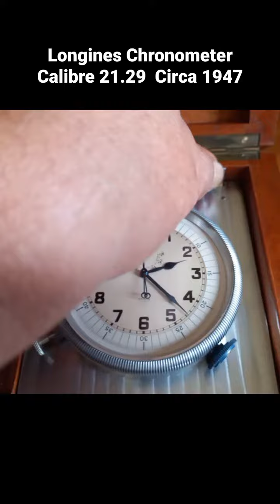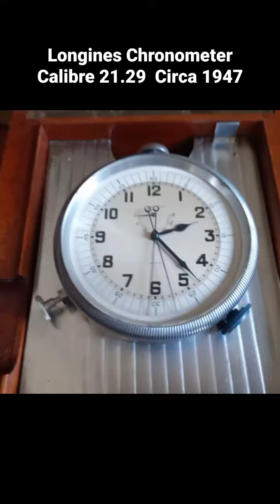Longines Chronometer Calibre 21.29